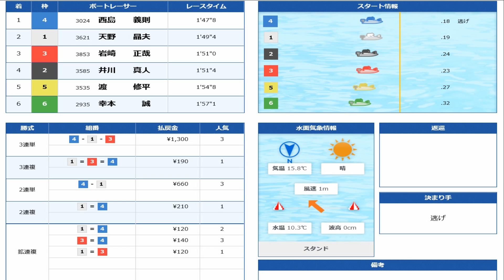２コースじゃダメなんです！ 隙きを突いてイン奪取！西島義則選手【マスターズリーグ・ボートレース尼崎】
2019年12月12日
G3　マスターズリーグ

展示では２コースだった西島義則選手が
本番ではイン取りに成功！
深くなる中果たして結果は・・・